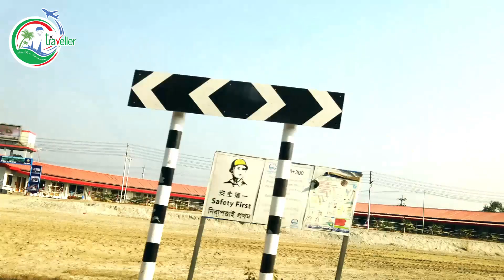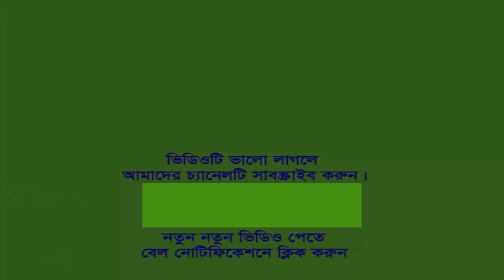পদ্মা সেতু -বাংলাদেশের আইকন | Padma Bridge - Icon of Bangladesh | Munshiganj Ep # 03 | The Traveller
Padma Bridge, Icon of Bangladesh, a multipurpose road-rail bridge across the Padma River, under construction in Bangladesh with its own resources.
Padma Bridge, Landmark of Bangladesh is one of the longest river crossings in the world will connect Louhajong, Munshiganj to Shariatpur and Madaripur, linking the south-west of the country, to northern and eastern regions.
Padma Bridge is the most challenging construction project in the history of Bangladesh. After overcoming numerous setbacks and defying all odds, the Padma Multipurpose Bridge, a dream project of Bangladesh, is progressively inching towards becoming a reality, with its last span installation on 10 December, 2020.
The two-level steel truss Padma Bridge will carry a four-lane highway on the upper level and a single track railway on a lower level. The bridge with 150.12 m (492.5 ft) long 41 spans, 6.15 km (3.821 miles) total length and 18.18 m (59.6 ft) width, is going to be the longest bridge in Bangladesh, the second longest in the Indo-Gangetic Plain after Bhupen Hazarika Setu in Assam and the longest over Ganges in terms of both span and the total length. The highest depth of pile of this bridge is 122 metre, which is highest among all other bridges. Padma Bridge, Pride of Bangladesh when commissioned, is expected to boost the GDP of Bangladesh by as much as 1.2 percent.

Warning: This Travel Show is copyrighted content of Times Communication, Dhaka, Bangladesh. Any unauthorized publishing is strongly prohibited.